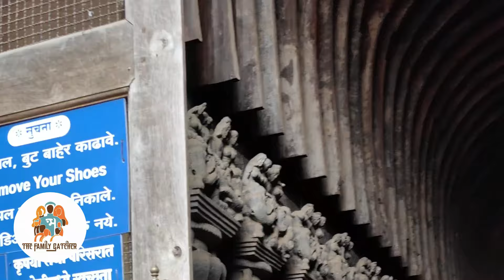Karla Cave Chronicles | Lonavala | ২০০০ বছরের পুরনো বিস্ময়কর গুহা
The Untold Story of Karla Cave" unveils a hidden gem of India's rich heritage. Carved into the rugged hills of Maharashtra, Karla Cave stands as a testament to ancient craftsmanship and spiritual devotion.

Nestled amidst the lush greenery of the Western Ghats, Karla Caves stand as a testament to India's rich cultural and architectural heritage. Located approximately 55 kilometers from Pune, these ancient rock-cut caves are a treasure trove of Buddhist art and history, dating back to the 2nd century BC.

Karla Caves stand as a cultural treasure trove, embodying India's rich heritage of Buddhist art, architecture, and spirituality. They serve as a reminder of the profound influence of Buddhism on Indian culture and continue to inspire awe and reverence among visitors seeking to connect with the past and explore the depths of human creativity and devotion.

How to reach :

From Mumbai via Road: Start your journey from Mumbai and head towards the Mumbai-Pune Expressway, which is one of the fastest routes to reach Pune. Follow the signs for Pune and continue on the expressway until you reach Lonavala. Take the Lonavala exit from the expressway and proceed towards Old Mumbai-Pune Highway. Continue on Old Mumbai-Pune Highway until you reach Karla Caves. The total distance from Mumbai to Karla Caves via this route is approximately 110 kilometers, and the journey usually takes around 2.5 to 3 hours, depending on traffic.

From Pune via Road: Start your journey from Pune and head towards the Pune-Mumbai Expressway. Enter the expressway and continue towards Mumbai. Take the Lonavala exit from the expressway. From Lonavala, follow the signs for Karla Caves. The total distance from Pune to Karla Caves via this route is approximately 55 kilometers, and the journey usually takes around 1.5 to 2 hours, depending on traffic.

Via Train : Board a train from Pune/Mumbai to Lonavala. Lonavala is a major railway station and is well-connected from Mumbai/Pune by regular trains. The journey from Mumbai/Pune to Lonavala takes approximately 1 to 1.5 hours, depending on the type of train and its stops. After reaching Lonavala, you can hire a taxi or take a local bus to reach Karla Caves. The distance between Lonavala and Karla Caves is around 20 kilometers, and the journey typically takes around 30 to 45 minutes by road, depending on traffic conditions

What to do :
Karla Caves is accessed by climbing a flight of approximately 350 stone steps. These steps lead uphill to the entrance of the cave complex. While the climb can be a bit steep, it's manageable for most visitors, and the effort is rewarded with stunning views and the opportunity to explore the ancient caves. At the base of the steps leading to Karla Caves, you can find several food stalls and small eateries. These stalls offer a variety of refreshments, snacks, and beverages, providing visitors with the option to grab a quick bite before or after their visit to the caves. You can expect to find snacks like Vada Pav, Bhel Puri, and cold drinks, among other options.

Nearby Temple: The Ekvira Devi Temple is located near Karla Caves, atop the Karla Hill. Dedicated to the Hindu goddess Ekvira, the temple is a significant religious site and attracts devotees from far and wide. The temple complex includes shrines dedicated to other deities as well. The climb to the temple from Karla Caves involves ascending further uphill from the cave complex, offering panoramic views of the surrounding landscape along the way.